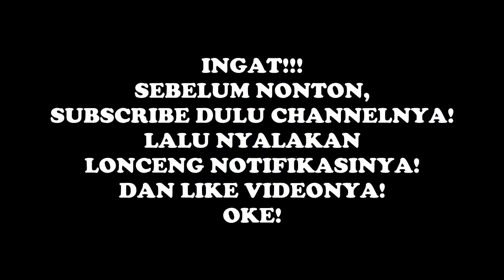Tebak Negara Asal Pemain Sepakbola Dunia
Di video Anak Garut The Series Episode 251 yang berjudul Tebak Negara Asal Pemain Sepakbola Dunia kali ini, Bagas, Naufal, dan Oki akan bertarung satu sama lain dengan memainkan sebuah permainan yang bernama tebak negara asal pesepakbola dunia. Peraturan gamenya sendiri, Mereka bertiga akan diperlihatkan 15 foto pemain sepakbola dunia untuk kemudian ditebak oleh Mereka, berasal dari negara manakah pemain sepakbola tersebut. Tentunya yang dapat menjawab, adalah peserta yang mengangkat tangan terlebih dahulu, karena sistem dari permainan kali ini adalah siapa cepat, Dia dapat. Bagi peserta yang paling banyak menebak dengan benar, maka Dia berhak menjadi juara di episode kali ini.

Peserta: Bagas, Naufal, dan Oki
Sutradara: Gustian dan Zhafran